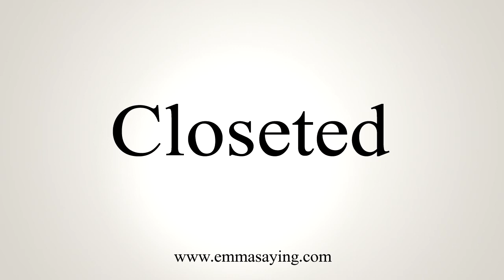How To Say Closeted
Learn how to say Closeted with EmmaSaying free pronunciation tutorials.